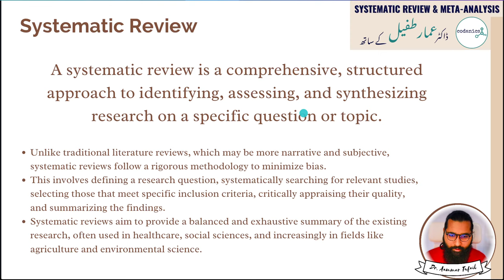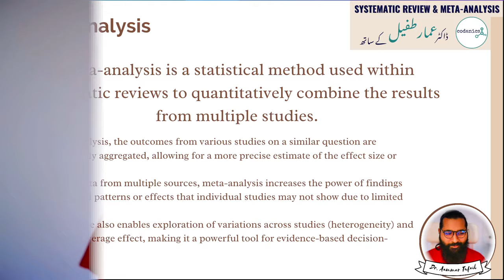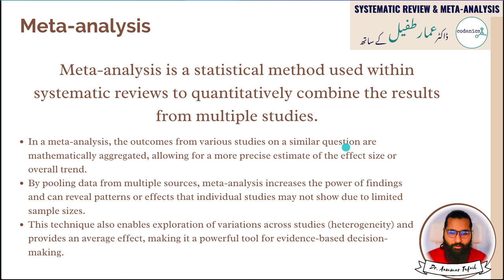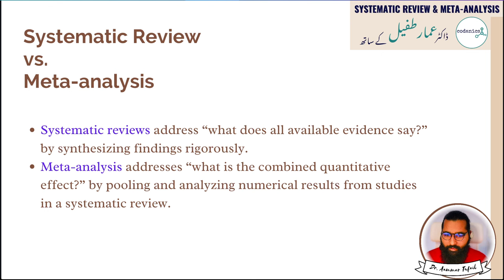What is Systematic Review and Meta-Analysis? Key Differences Explained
Are you curious about systematic reviews and meta-analyses? In this informative video, we break down the key differences between systematic reviews and meta-analyses, providing clear definitions and examples that cater specifically to the Pakistani and Hindi-Urdu speaking audiences.

We delve into:

What is a systematic review?
How does it differ from a meta-analysis?
The significance of both in research and evidence-based practice.
Step-by-step guidance on how to conduct a systematic review and a meta-analysis.
Whether you're a student, researcher, or just someone interested in the world of research methodologies, this video will equip you with the knowledge you need to understand these essential concepts.